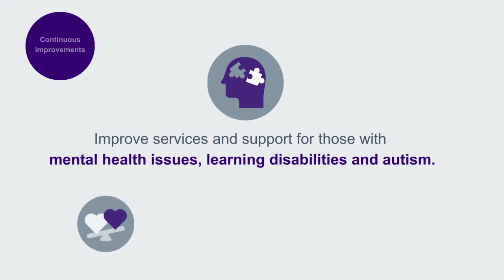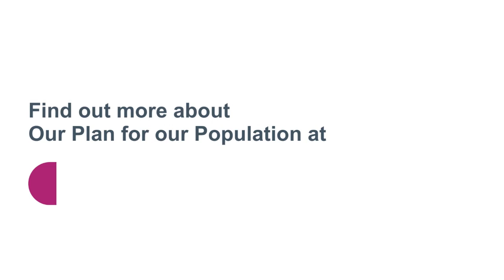How we're making continuous improvements to health and care services